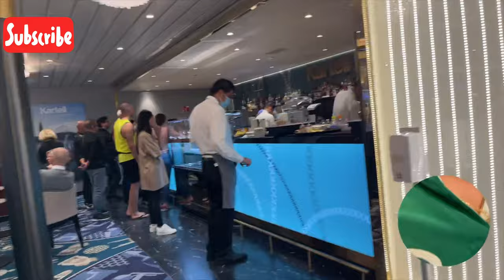Cruise Ship Costa Toscana